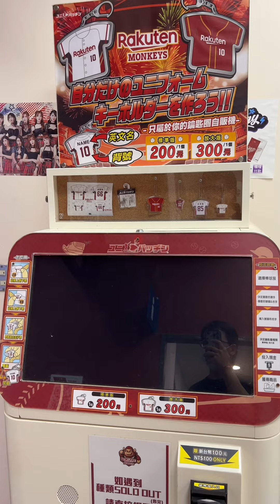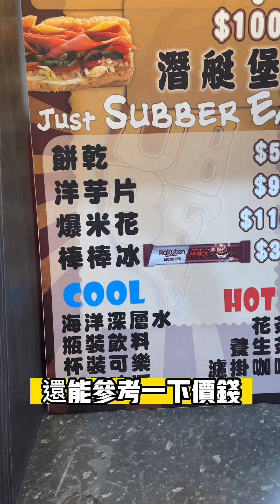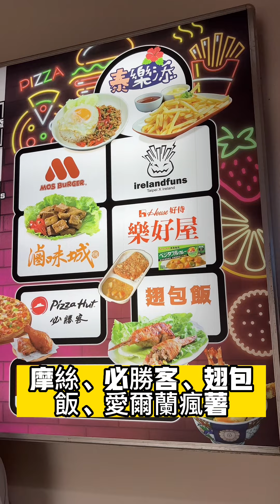【桃園球場美食街巡禮】樂天桃猿主場有什麼好吃好逛的呢!?